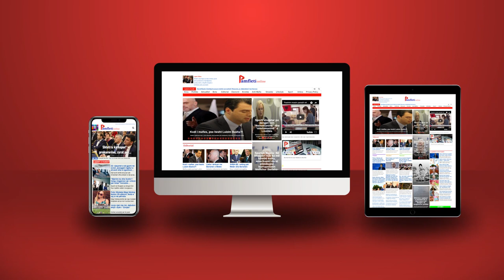Putin kërcënon Perëndimin: Ndalni sanksionet, ose përshkallëzojmë luftën